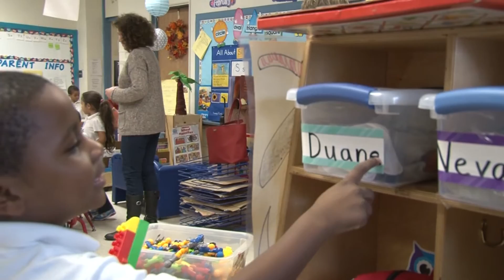Mayor Bill Finch, Senators Blumenthal & Murphy Celebrate 180 New Pre-K Seats for Bridgeport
Today, U.S. Senator Richard Blumenthal (D-Conn.) and U.S. Senator Chris Murphy (D-Conn.), Bridgeport Mayor Bill Finch and Bridgeport Public Schools Superintendent Fran Rabinowitz celebrated the holiday season with a recently awarded federal grant that will enable Bridgeport to fund 180 new high-quality pre-kindergarten spaces for low-income children. During the event, the legislators and local officials visited Beardsley School’s pre-k classroom and highlighted the importance of making early childhood education available to all families across Connecticut. The grant, which is funded by the U.S. Departments of Education and Health and Human Services, will provide the state with $12.5 million in discretionary federal funding to expand high-quality preschool throughout Connecticut.